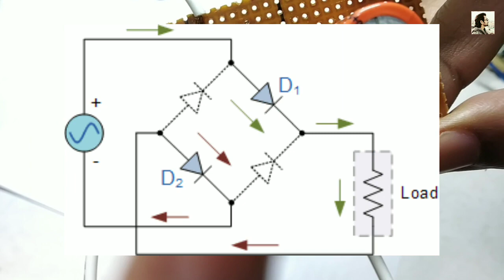Bridge Rectifier circuit //Hindi//...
13/01/2020...